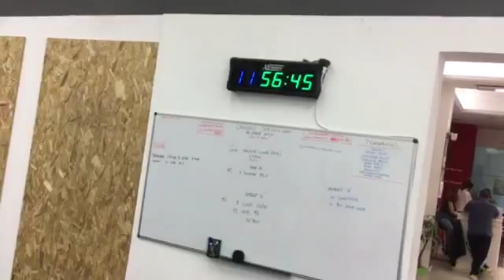Marco Cusimano wod 1 sicily throwdown 2016 RX